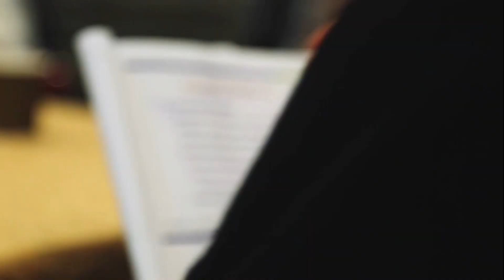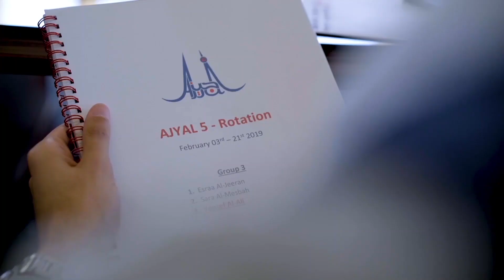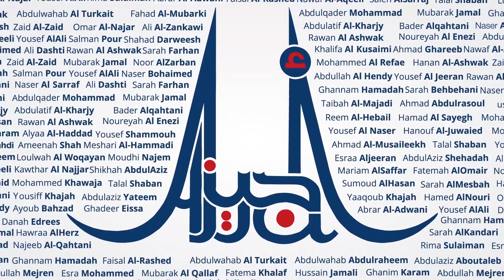“AJYAL, Gulf Bank’s leading graduate development program.”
بنك الخليج يحدد المتأهلين للمشاركة في النسخة السادسة من برنامج أجيال لتطوير الموظفين
أجيال ، برنامج تطوير الموظفين الرائد في بنك الخليج